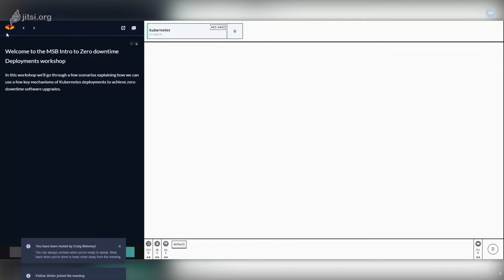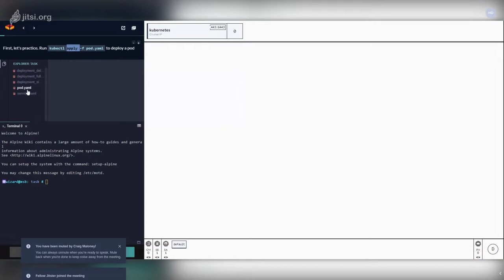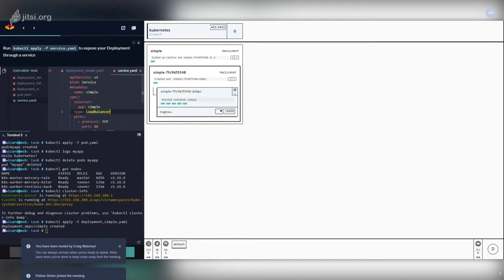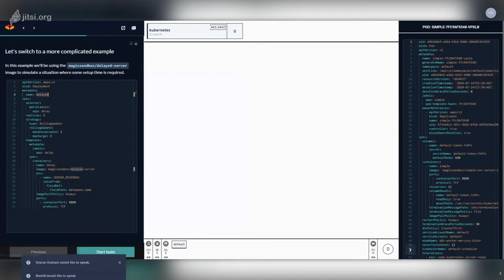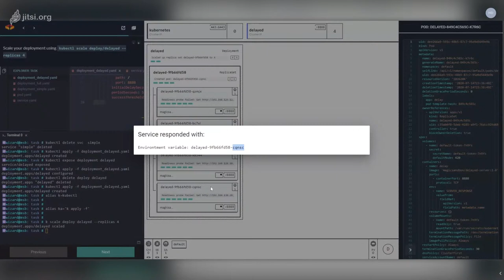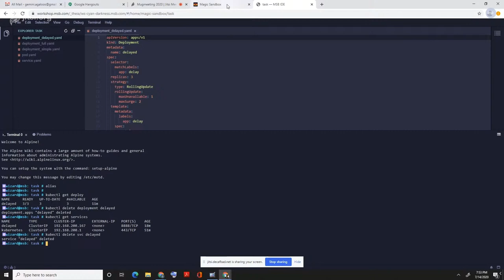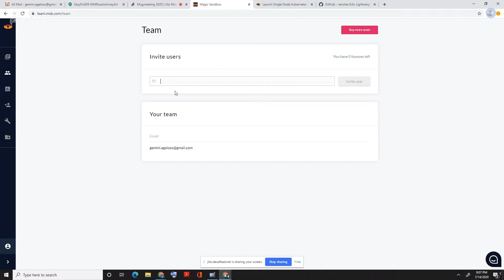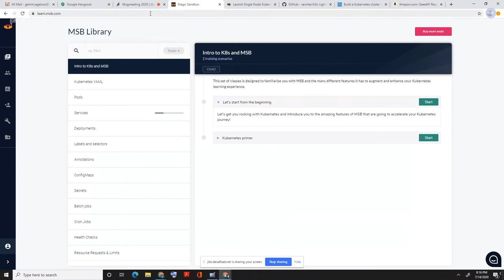Michigan!/usr/group July Meeting: Kubernetes (Magic Sandbox)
Kubernetes (commonly stylized as k8s) is an open-source container-orchestration system for automating application deployment, scaling, and management.It was originally designed by Google, and is now maintained by the Cloud Native Computing Foundation. It +aims to provide a "platform for automating deployment, scaling, and operations of application containers across clusters of hosts". (From Wikipedia

In this session, Gemini will provide a short hands-on intro to zero-downtime deployments or software upgrades using Kubernetes. Using a browser-based magic sandbox learning environment, we will explore and work with some basic Kubernetes commands, concepts and objects such as pods, services and deployments.

Gemini Agaloos is currently consulting as a DevSecOps engineer with GE Aviation through TEKsystems. He has been in the technology industry for around 3 decades and is currently into kubernetes projects.